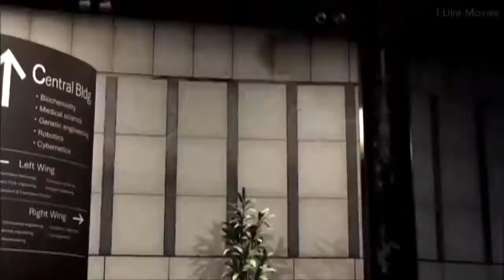Tekken 6 The Awakening of the Devil Full Movie 2017 HD